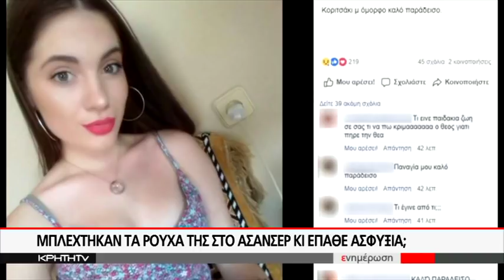ΠΛΗΡΗΣ ΑΝΑΤΡΟΠΗ ΣΤΗΝ ΥΠΟΘΕΣΗ ΘΑΝΑΤΟΥ ΤΗΣ 20ΧΡΟΝΗΣ ΑΠΟ ΤΟ ΑΓΡΙΝΙΟ